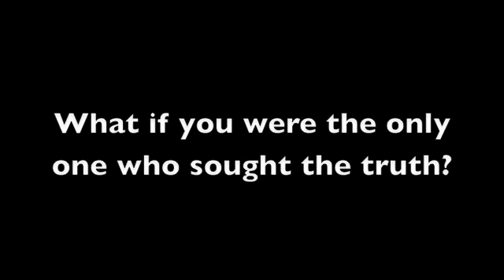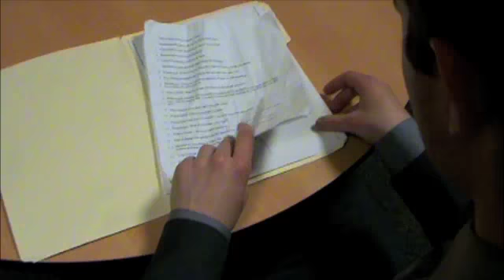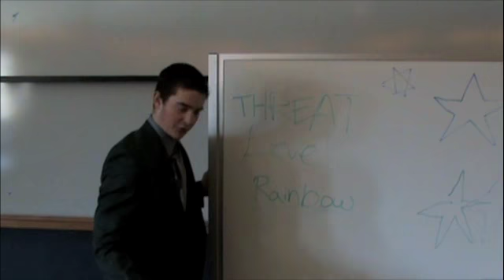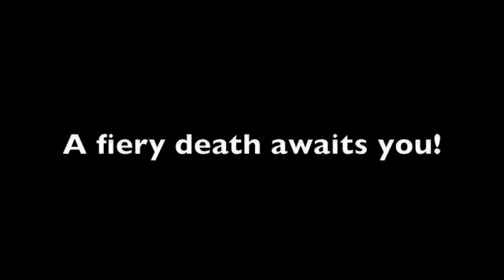Robot Unicorn Attack: The Movie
This Christmas!  Press 'z' to make your dreams come true!